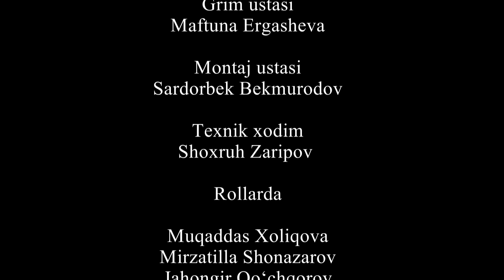Egasiz qolgan o'lik (O`zbek kino) Эгасиз қолган ўлик